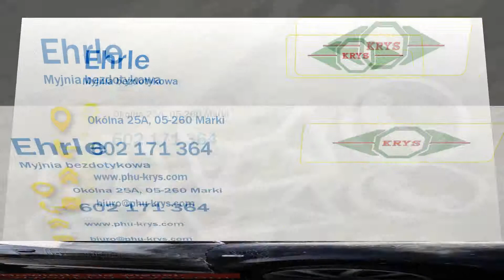Myjnia samoobsługowa bezdotykowa samochodowa Marki Ehrle Myjn Krzysztof Dębiński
Ehrle Myjnia bezdotykowa znajduje się w miejscowości Marki, na terenie województwa mazowieckiego. Właścicielem jest Krzysztof Dębiński.

Nasze myjnia bezdotykowa niemieckiej marki Ehrle zawiera cztery programy mycia. Systemy płatności obejmuje żetony oraz monety. Na terenie myjni znajduje się rozmieniarka. Czas mycia wyświetlany jest na dużym monitorze.

Nasza myjnia ma zmiękczacz wody oraz system odwróconej osmozy do jej produkcji. Zapewnia to brak smug oraz bardzo wysoką jakość mycia samochodów.

Zapraszamy do skorzystania z naszej myjni.